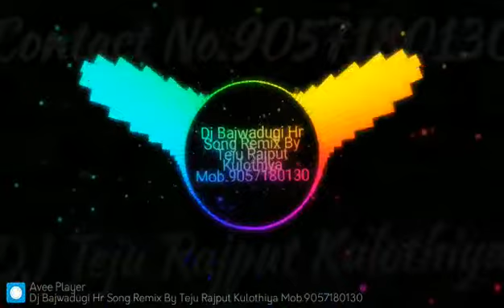Dj Bajwadugi Hr Song Remix By Teju Rajput Kulothiya Mob.9057180130. , ,